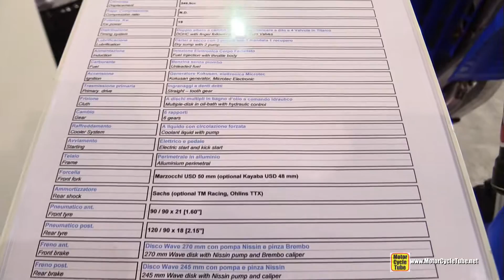2015 TM Racing EN 250FI Motocross Bike - Walkaround - 2014 EICMA Milan Motorcycle Exhibition